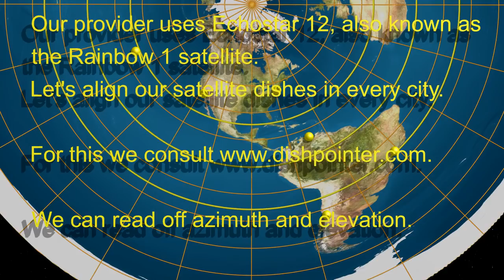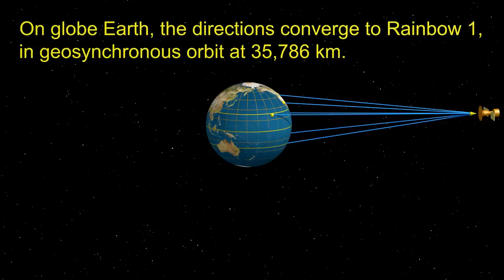Satellite TV on flat Earth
If you live on flat Earth, then sorry, but no satellite TV for you!
No way to point your dish in the right direction!